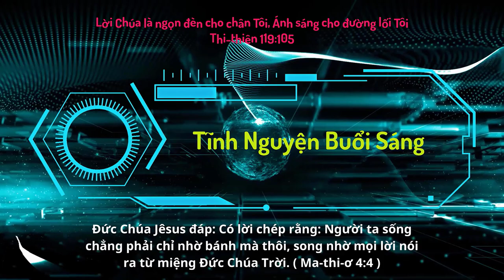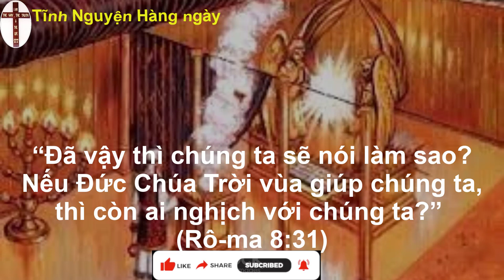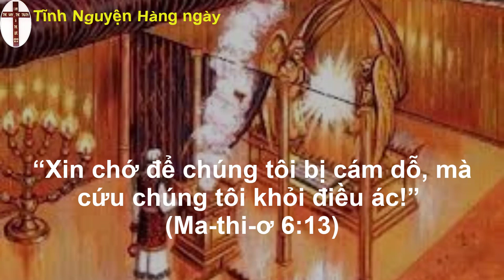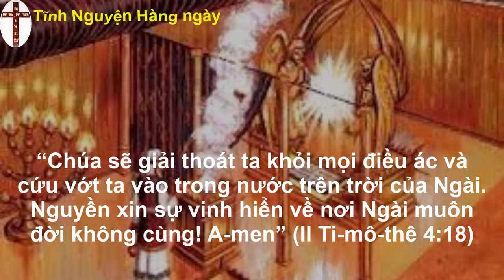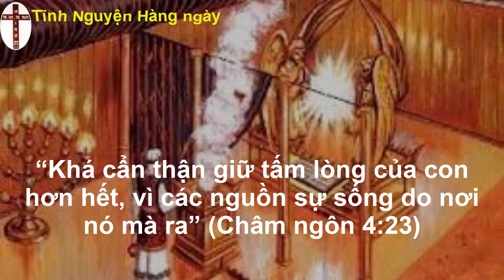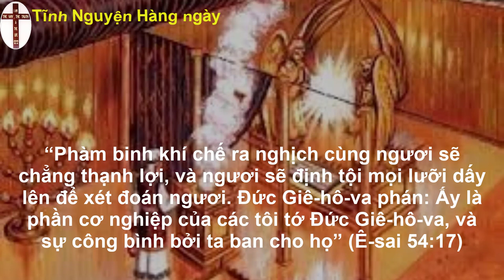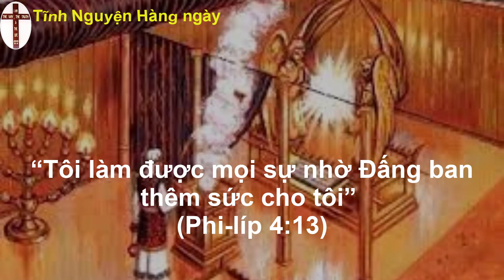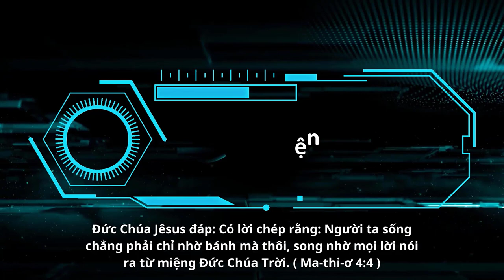Oneway Radio | Tĩnh Nguyện Hằng Ngày 27/06/2023